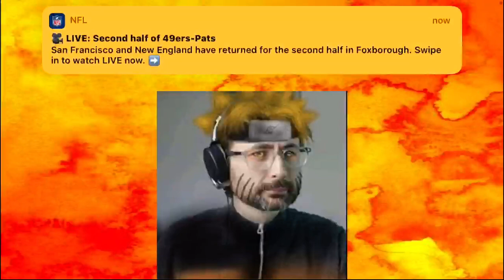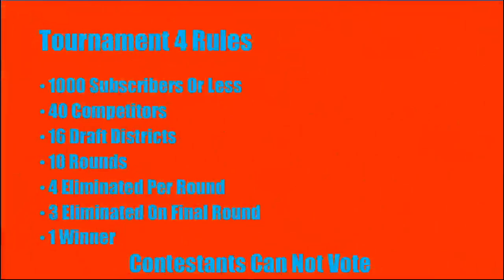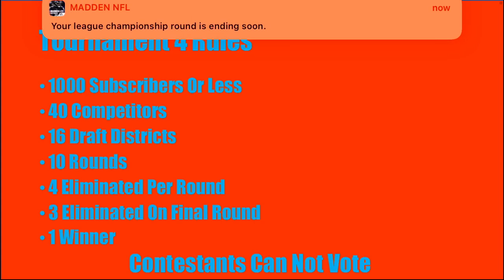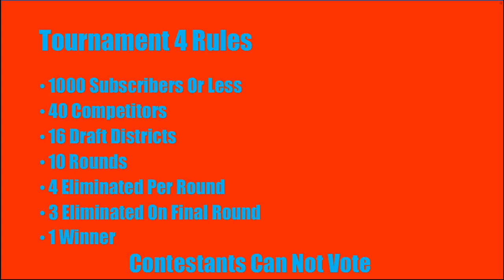Tournament 4 Draft 39th-40th Round Picks